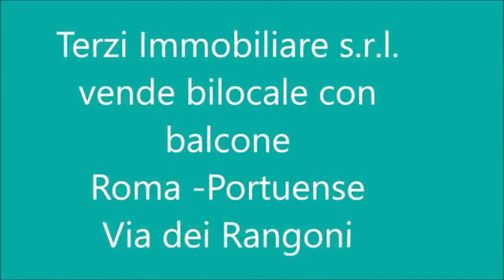Terzi Immobiliare s.r.l. Vende bilocale Roma/Casetta Mattei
Via Dei Rangoni (Roma ovest)Ad. Villa Sandra in Via dei Rangoni, vendesi appartamento in palazzina in tinta senza ascensore posto al piano primo di 50 mq complessivi. L’immobile è completamente ristrutturato e così composto: soggiorno a vista con angolo cottura, camera da letto matrimoniale e bagno. L’appartamento viene venduto completo di arredamento. Il riscaldamento è autonomo ed è inoltre climatizzato. L’immobile ha nelle strette vicinanze tutti i servizi di primaria utilità e si trova a soli 5 minuti dal centro commerciale di Casetta MClasse Energeticaattei.                                                                                                                                                                       Prezzo €uro 145.000’00